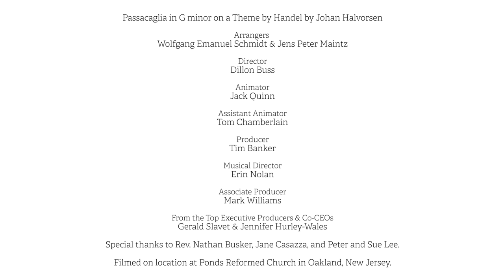Passacaglia Powerhouse Sibling Duo - Animated Music Video | From the Top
Official From the Top animated music video, "Powerhouse Sibling Duo".

Powerhouse sibling cello duo Noah (15) and Sydney (19) perform Passacaglia in G-minor on a Theme by Handel by Johan Halvorsen, with animation that blends music & art.

Brother & Sister Cello Duo: Noah Lee & Sydney Lee
Arrangement: Wolfgang Emanuel Schmidt & Jens Peter Maintz
Musical Director: Erin Nolan

Production Credits:
Director: Dillon Buss
Animator: Jack Quinn
Assistant Animator: Tom Chamberlain
Producer: Tim Banker
Associate Producer: Mark Williams

Location:
Ponds Reformed Church, Oakland, New Jersey.

From the Top Executive Producers & Co-CEOs:
Gerald Slavet & Jennifer Hurley-Wales

Special thanks to Rev. Nathan Busker, Jane Casazza, and Peter and Sue Lee.

Welcome to the official From The Top YouTube channel. We are America’s largest national platform dedicated to celebrating the stories, talents, and character of classically-trained young musicians (ages 8-18). Through live events, NPR, YouTube broadcasts, scholarships, and leadership programs, we empower these extraordinary young people to celebrate the power of music in their hands. Great Kids. Great Music. Hope for the future.